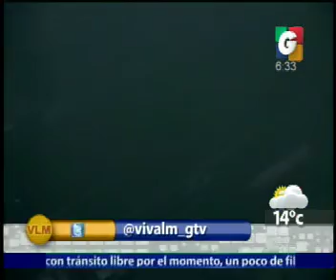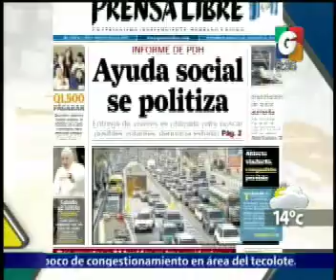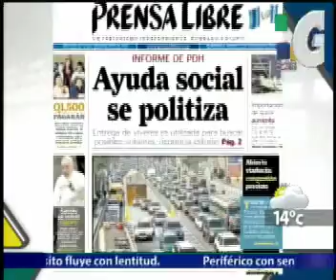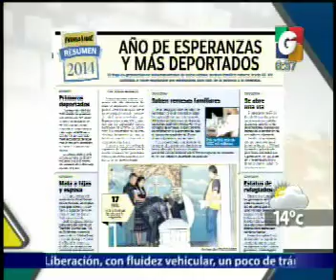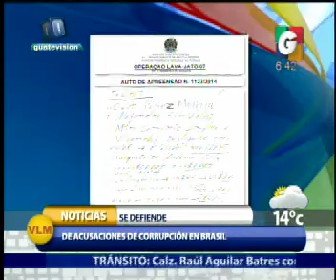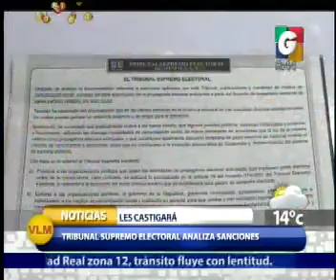En vivo Desde - Nacionales